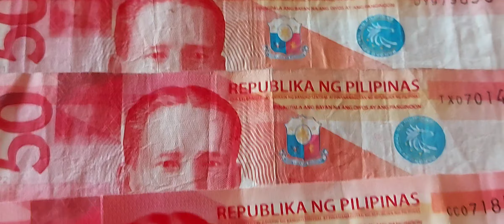Sergio Osmenia/ 145 years